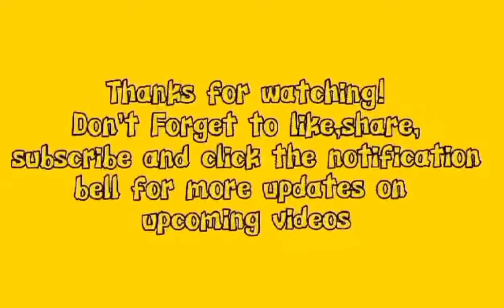Quality time with my Family & Little Bees @Catanauan, Quezon (Day 2) | Mommy Queen B